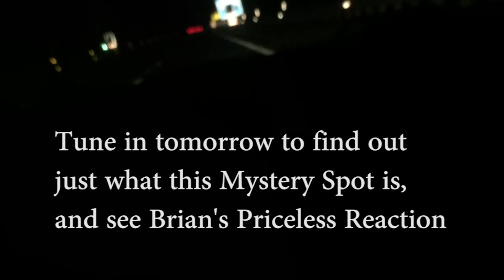THE ONE OF A KIND ROAD TRIP | Myster Spot Part 1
We filmed this last year but it was stuck in the oven for a while.

Credits:
Opening Theme
Opening Video
Authors: Xiang Cheng, Runchen Zhao, Qianyun Zhang,and Hendro Tjugito, Department of Chemical Engineering and Materials Science, University of Minnesota